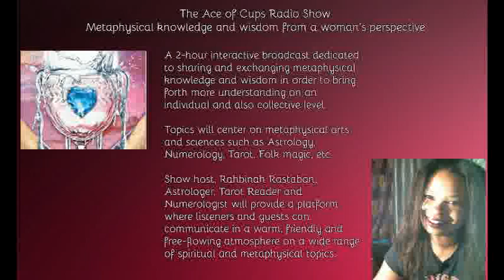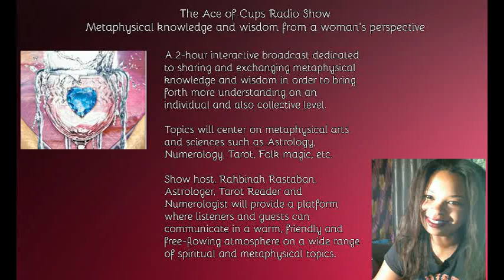Michael Jackson's Natal Chart and Numerology - The Man in the Broken Mirror Part 3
In part 3 of this video series on Michael Jackson, I delve deeper into his sexual profile to see if he really had the potential to molest those boys. I also discuss the vitiligo (skin disorder) controversy and tie it into factors of his natal chart.

Tune into my new Ace of Cups Radio Show
Episode 2 on Wednesday 9/21/2016 at 9:00 pm EST